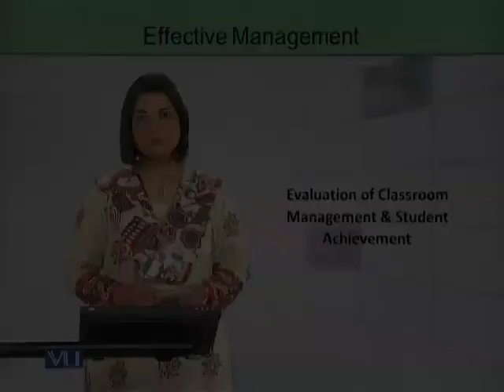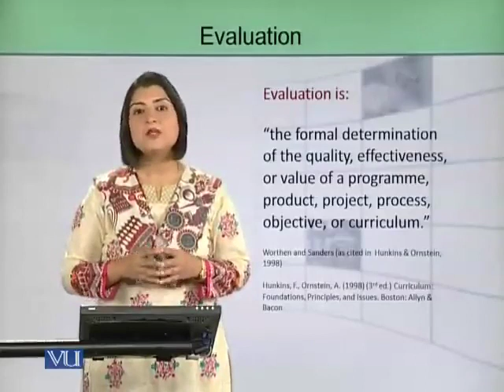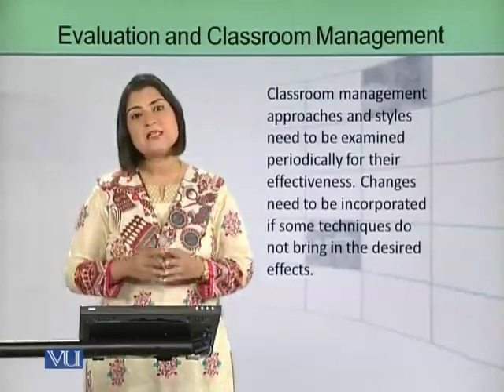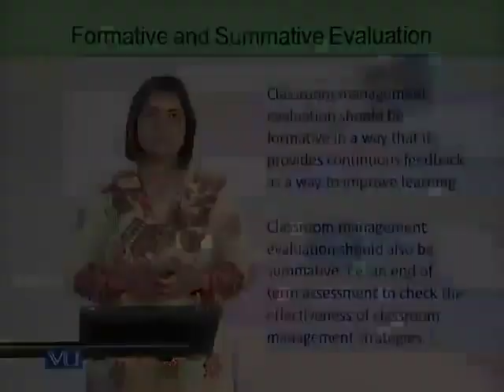EDU305_Topic036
Lecture:
Topic: Evaluating of Classroom Management & Student Achievement